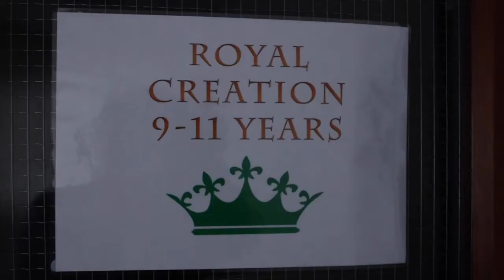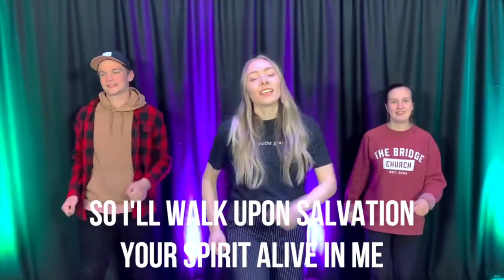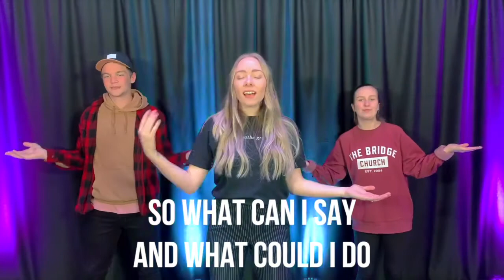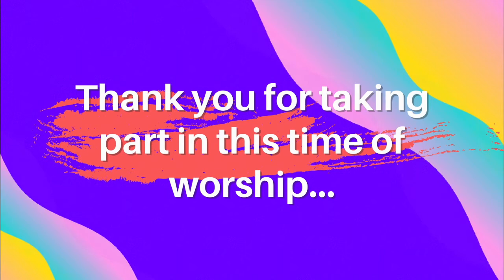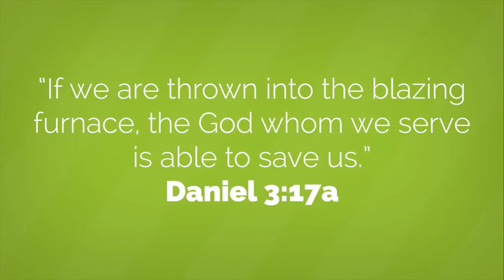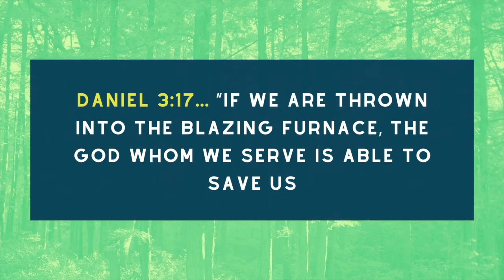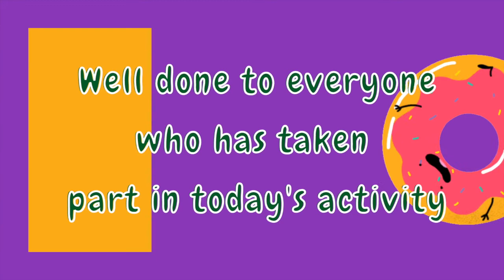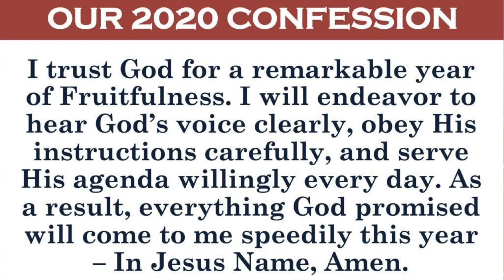TKH Online Children's Service #34